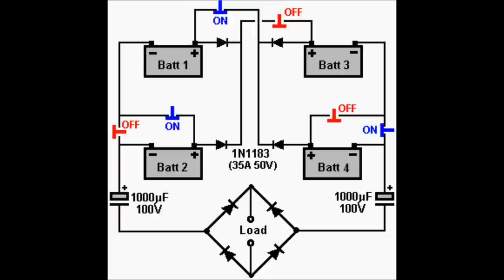Tesla switch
Great switching system from the Wizard himself, charges its own batteries while powering a load. Capturing radiant energy with the switching. Pulsed DC between 100 and 800 Hz. It should be obvious that the 3 switches are on and three switches off short pause then the 3 on go off and the three off go on.
Please open source this feel free to copy, rate or comment.

This video is blocked in Germany because of the song I used (that is so dumb)